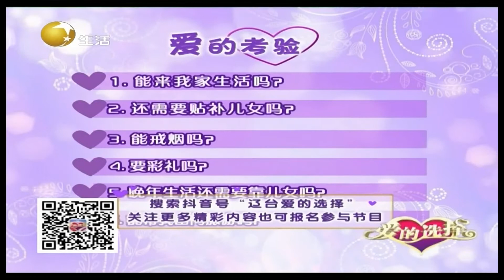爱的考验许下承诺，遗憾年龄成阻碍丨爱的选择